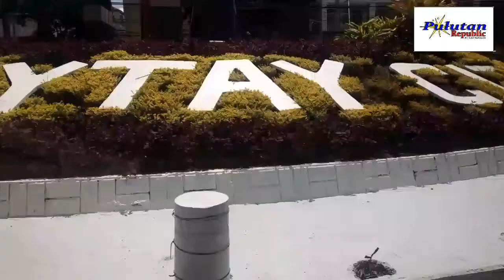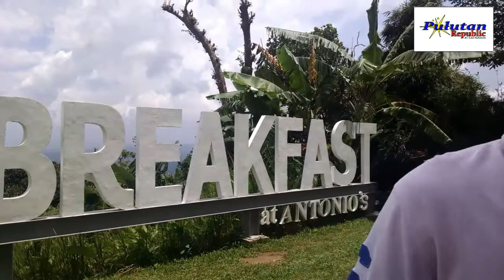Bulalong Balbacua with Beef Skin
On this video i will showcase you Mahogany Market in Tagaytay where you can buy cheapest beef meat and fresh fruits.